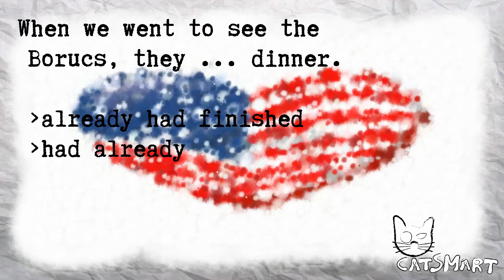English test for beginners 880 20 45CatSmart for Kids